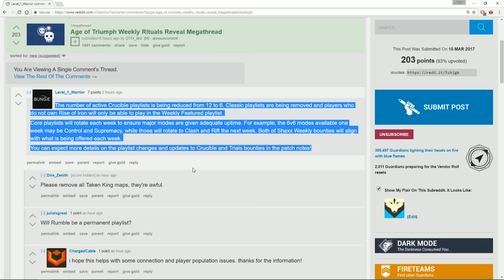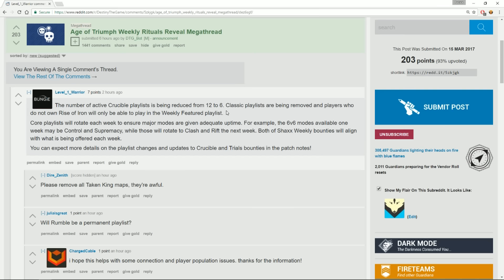Rise of Iron: Age of Triumph - PvP Playlist Changes (Removing Classics)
Want to capture footage or stream? Use this link to get an Elgato capture card! Also helps me a bit.